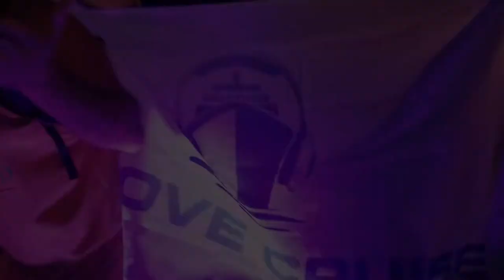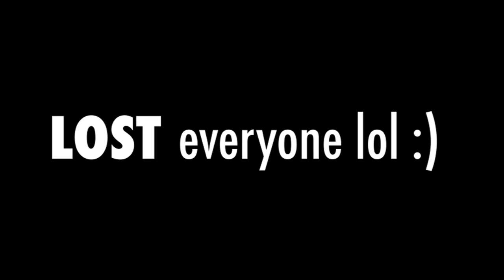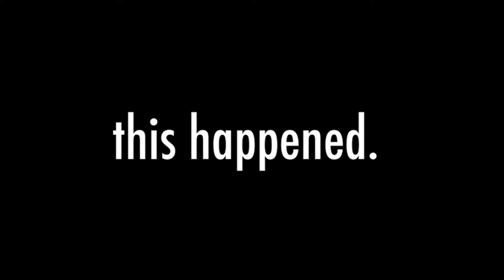EDC Orlando Day 2 Vlog | Raver Meet Ups, John Summit and Excision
EDC Orlando Day 2 Vlog! Lots of raver meet ups with Rave Culture Cast, Lunchbox Fam, Groove Cruise Family, so many internet friends. Love the rave community so much! Lived in Neon Garden for John Summit and ended up in the front for Excision, something that I'm still shocked happened. This vlog should keep all the house heads and bass heads happy!! This throwback series will showcase a bunch of events I didn't get to edit and release right away, starting with EDCO!!!

Sets in the Vlog: Eli Brown at Neon Garden, John Summit at Neon Garden, Green Velvet presents lala land at Neon Garden, Excision at Circuit Grounds, Too Heavy Crew at Rynobus, and Lee Foss, Detlef, and Jantsen b2b Subdocta at Home Bass Resort after-party.

Also want to give a big shout out to my room mates for the weekend @Emma Kapotes @ACE ANTONIO Andrew @lunchbox and the rest of my rave festival family for making my first EDC Orlando 2021 so special!

AGE➡ 35
FROM➡ New Jersey, USA
CAMERA➡ Canon 80D & Samsung Galaxy S8+
EDITING SOFTWARE➡ Adobe Premiere Pro
NEXT EVENT➡ ???

LOVE YOU F WORD LOVERS! Jess